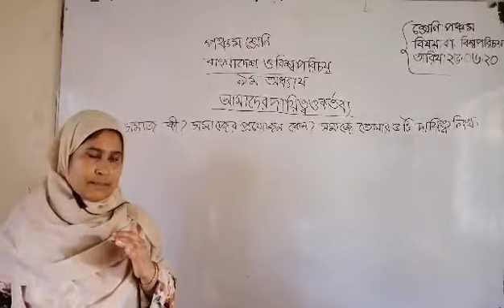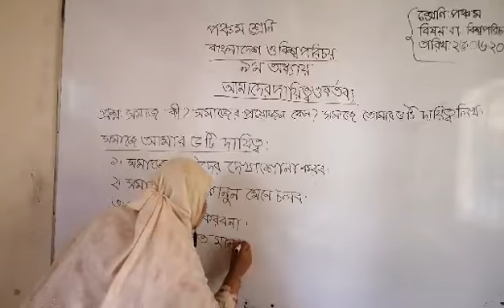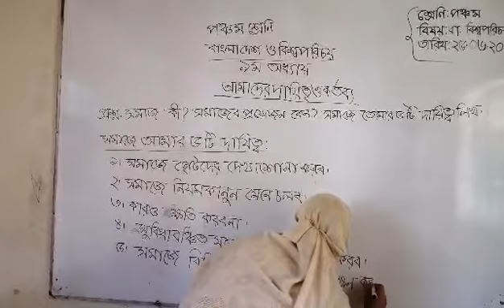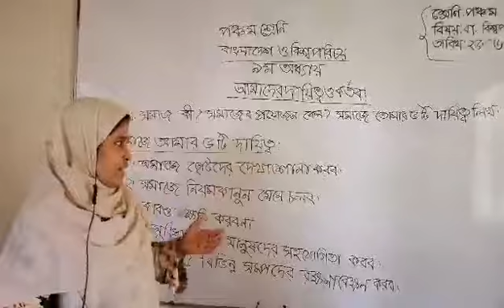হাজীগঞ্জ চিলড্রেন একাডেমি , হাজীগঞ্জ , চাঁদপুর ।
পঞ্চম শ্রেণি , বিষয় - বাংলাদেশ ও বিশ্ব পরিচয়